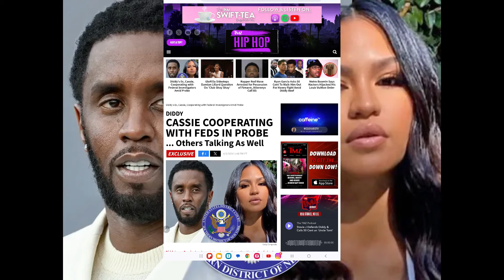Diddy EX CASSIE WORKING With Feds In Case Against Him